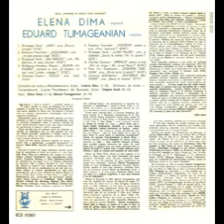Eduard Tumageanian-Bacio di lamma (din opera "Bijuteriile Madonei")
Muzica(Music): Ermanno Wolf-Ferrari
Orchestra de studio a Conservatorului "Ciprian Porumbescu" dirijata de(Studio orchestra of the Bucharest Conservatory conducted by): Grigore Iosub